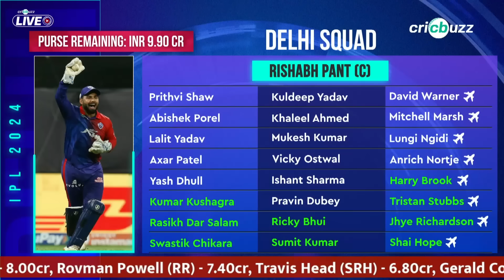Brook's arrival forms a terrific Top 5 for Delhi Capitals: Harsha Bhogle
From Harry Brook to Tristan Stubbs, Delhi Capitals did buy a few power-hitters. Does DC's squad exude confidence? Harsha Bhogle & Joy Bhattacharjya discuss, on Cricbuzz Live